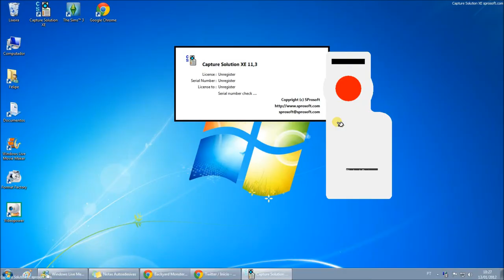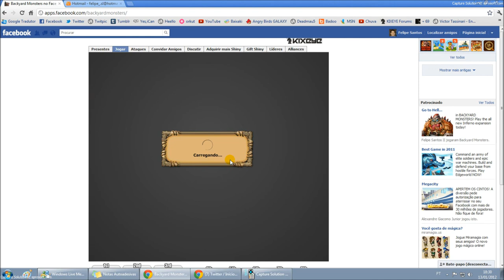Backyard Monsters Inferno - Part 6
Sixth Part of the Moloch's Cave